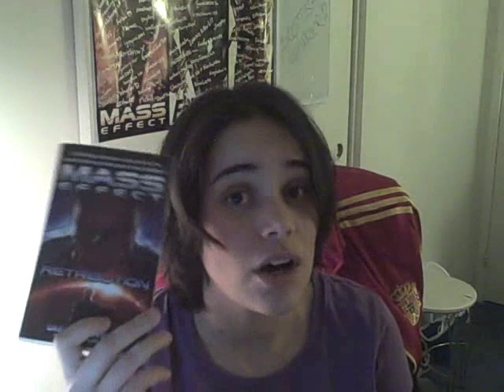Mass Effect Talks: Aria T'loak (2/2)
(Episode 8) Sorry this is up so late! I was super busy today.

This is some what of a biography on the Pirate Queen, Aria T'loak. I love the character and think she is one of the most interesting Asari in Mass Effect. In the video I will be discussing her involvement in the novel, "Retribution" and some of the comics. Enjoy!